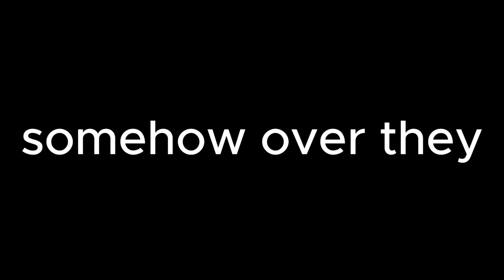A DIFFERENT MOD THAT I FOUND IN BEAM MG DIVE